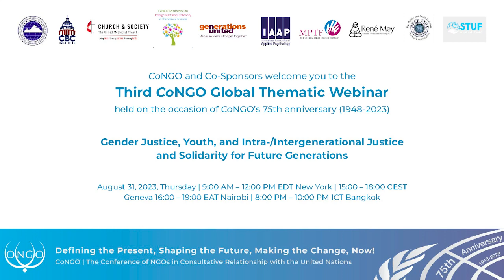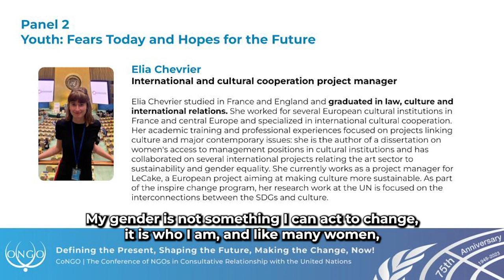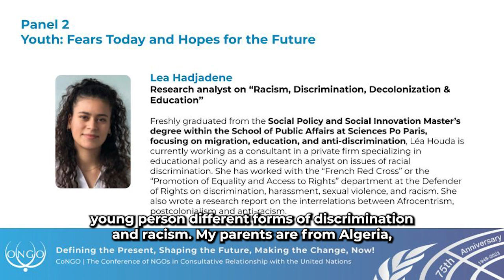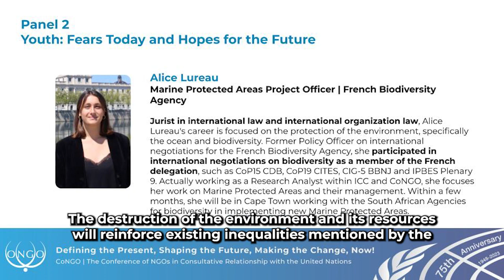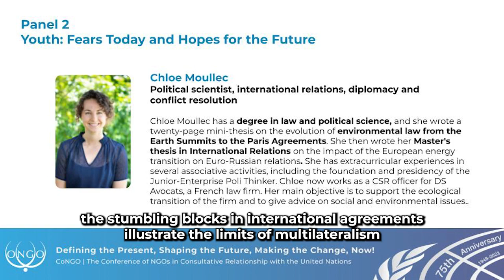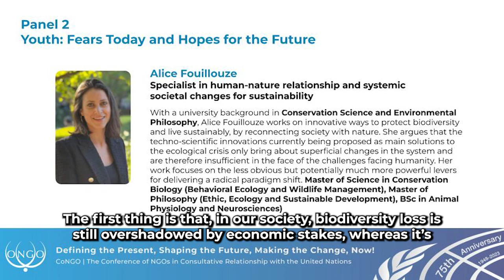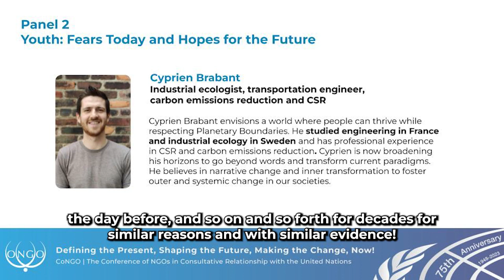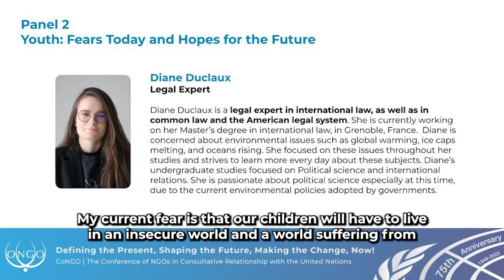Panel 2 - Youth: Sources of Their Fears Today and Their Hopes for the Future (CoNGO - August 2023)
This panel was one part of the event held on August 31, 2023.

Anchored by the Rev. Dr. Liberato Bautista, GBCS Assistant General Secretary for United Nations and International Affairs, this discussion was centered around these young people's hopes and fears for the future.

Their reflections were a part of a three-month program launched by Inspired Change Corporate (France). The program involved research at the United Nations (New York), on topics of their choosing, as well as lectures and guidance by the Rev. Dr. Bautista who is also the President of the Conference of Non-Governmental Organizations in Consultative Relationship with the United Nations (CoNGO).

- Learn more about the Conference of Non Governmental Organizations in Consultative Relationship with the United Nations (CoNGO)
- Learn more about the General Board of Church and Society's (GBCS) United Nations Ministry